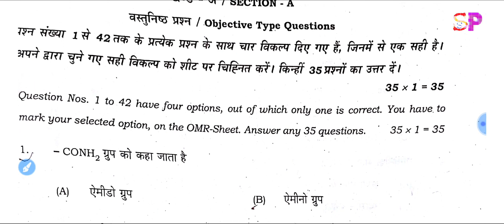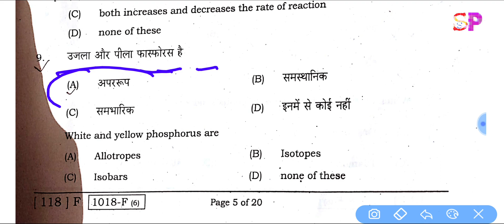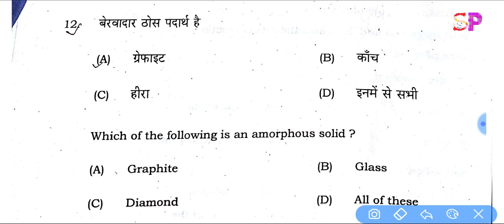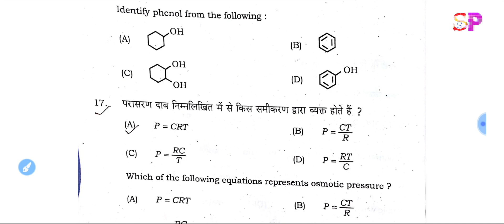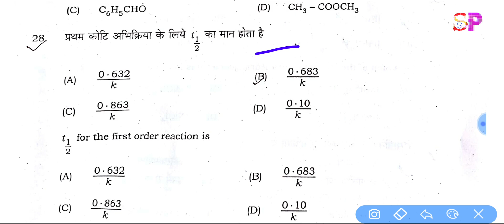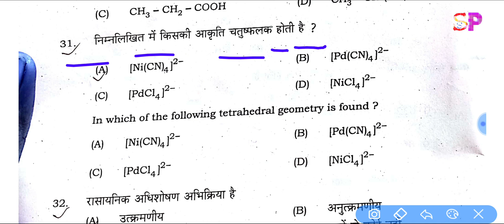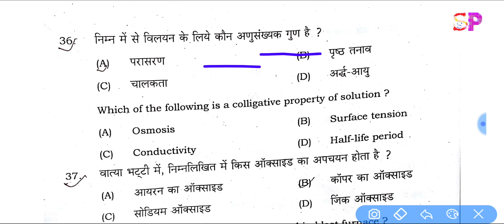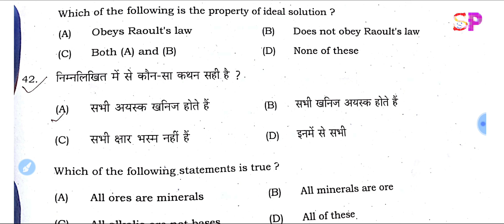BSEB 12th Chemistry Objective Answer Key, Chemistry Exam MCQ Objective Answer Key, 04-02-2020👍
12th Board 2020 की सभी विषय का सपूर्ण तैयारी के लिए visit करे लिंक क्लिक करें- BSEB 12th PHYSICS VVI Short Long Question Ans. फाइनल परीक्षा रिवीजन वीडियो, भौतिक शास्त्र VVI गेस👍फिसियल  मॉडल सेट पेपर डाऊनलोड लिंक--

Maths,Science,Physics,Chemistry,Biology ke saare questions/doubts ke milenge aapko turant videosolution Bas question ki photo kheencho, question crop karke submit karo aur turant pao video solution :
New launch-BIOLOGY for class 11th,12th & NEET StudentsCrash Course for JEE Mains 2020-Boost your rank in JEEMore Features1)

Saari important books milengi solved video solutions ke saath( Lakhmir Singh & Manjit Kaur, NCERT Exemplar, DC Pandey,HC Verma, RD Sharma, P Bahadur jaisi aurbhi books)2)

CBSE Class12 previous year board papers solved

12th Board 2020 Physics VVI Important   Objective Question,Inter बोर्ड परीक्षा में आने वाले महत्वपूर्ण प्रशन, सभी छात्र जरूर देखें, बिहार बोर्ड इंटर परीक्षा में आने वाले physics  के vvi महत्वपूर्ण ऑब्जेक्टिव प्रशन

12th Board Exam physics VVI Important Objective Question,2020 Inter परीक्षा मे आने वाले VVI प्रशन,

Bihar board 12th inter vvi  physics  important objective question, bihar board inter chemistry objectives question, bihar board official model set paper question download, bihar board inter exam 2020 physics  vvi objective question,

Bihar board 2020 physics vvi important question, board exam 2020 physics important objective model set